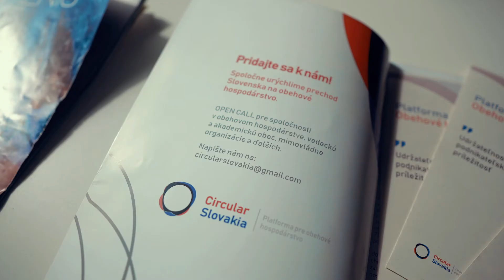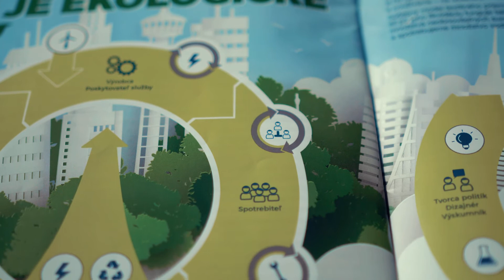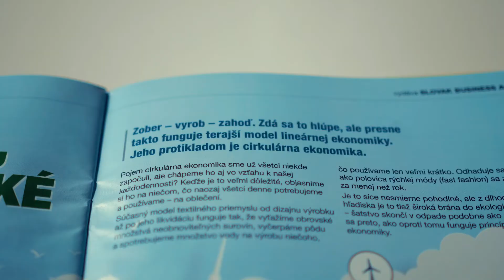Ceny SDGs 2021 | Denisa Rášová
Ocenenie v kategórii Líder/ka do 30 rokov získala Denisa Rášová – za systematické budovanie povedomia o cirkulárnej ekonomike a prepájanie kľúčových aktérov v téme.

Denisa Rášová sa už niekoľko rokov venuje predchádzaniu vzniku odpadu a podpore prechodu na cirkulárnu ekonomiku najmä v podnikateľskom prostredí. V oblasti obehovej ekonomiky dlhodobo pracuje s rôznymi súkromnými inštitúciami i štátnym sektorom. V súčasnosti pôsobí ako koordinátorka platformy pre obehové hospodárstvo Circular Slovakia, ktorú pomáhala aj zakladať. Vďaka jej neoceniteľnému prínosu má dnes Circular Slovakia už 50 členov a priaznivcov z radov súkromného, verejného aj neziskového sektora, pre ktorých táto platforma vytvára množstvo synergií a možností v oblasti obehového hospodárstva.